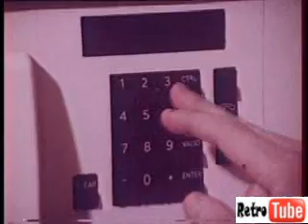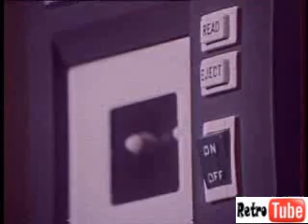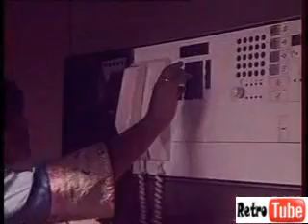Domotique dans les années 80